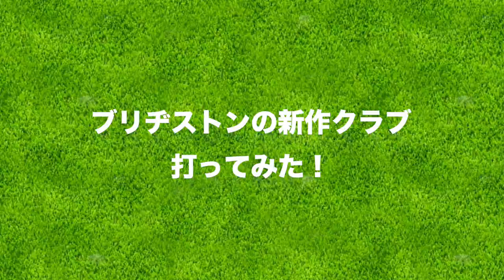飛距離モンスター「TOUR B JGR」を練習場で打ってみた！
今回は、じゅんちゃんと宮下がブリヂストンの新作クラブJGRを練習場で打ってみました！

♣本日のゴルフ場:ブリジストンゴルフテストセンター

ーーーーー
アパレルここから予約できます↓

ーーーーー